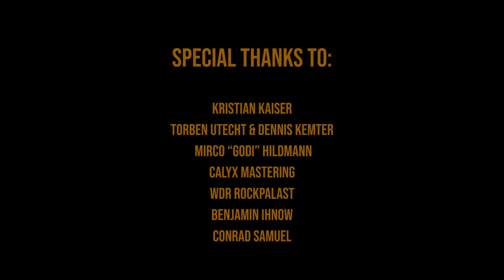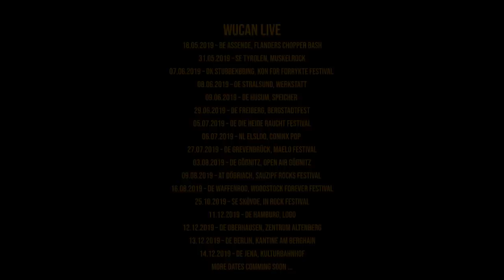WUCAN- Am I Evil (Live in Hamburg 2018) OFFICIAL TOUR IMPRESSIONS VIDEO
Wucan pay tribute to one of their biggest inspirations: Diamond Head
Digital Only Release.
Wucan.bandcamp.com

Video Material filmed at several occasions:
Dresden 2017, Dresden 2018, Rock Palast 2018 Burg Herzberg

Wucan Are:
Francis Tobolsky,
Tim George,
Philip Knöfel,
Alexander Karlisch

Recorded by Torben Utecht and Dennis Kämpfer at Sankt Hell Hamburg 2018
Mixed by Mirco "Godi" Hildmann Jan/ Feb 2019
Mastered by Andreas "Lupo" Lubich